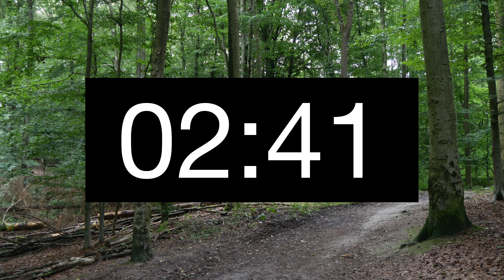34 Minutes Timer/Countdown with Alarm [4K]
Thirty-four Minutes Counter/Timer with Alarm.
Vierunddreißig Minuten Countdown mit Alarm.